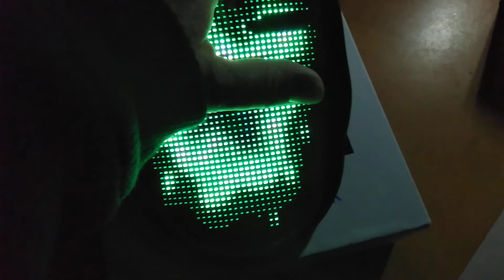Maske led GESTIK Bluetooth APP LED Display Maske Halloween 45 Anims 70 pics 12 Stunden blinkyman.eu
Leuchtende LED-Maske, Lithiumbatterie
Batteriekapazität: 2000MAh
Produktgröße: 220 * 180 * 50 mm
Anzahl der Lampenperlen: 2074 Stück
Pixel: 46 * 58 (unregelmäßig)
45 dynamische Bilder +70 statische Bilder+ eigene aufgenommene Bilder darstellen + Gestik Steuerung (per Hand o.Ä. durch wischen vor der Maske, dem Sensor in den nächsten Modus schalten)

Verwendung
Diese gruselige LED-Leuchtmaske eignet sich perfekt für jeden Anlass, z. B. für Halloween mit Purge-Motiven, Rave-Partys, Clubs, Maskeraden, Kostümpartys, Karneval und andere Veranstaltungen.
Unisex-Größe
Gestik Steuerung (per Hand o.Ä. durch wischen vor der Maske, dem Sensor in den nächsten Modus schalten)
Vorteil
Eine leuchtende Maske sorgt dafür, dass Sie sich von der Masse abheben. Unabhängig davon, wo Sie sich befinden, werden Sie von anderen, die neugierig auf Ihre Maske sind, jede Menge Aufmerksamkeit erhalten.
Bedienerführung
1. Das Mobiltelefon kann den QR-Code für die Download-Installation scannen oder im Google Play / APP Store nach "Shining Mask" suchen, um ihn herunterzuladen.
2.Schalten Sie die APP "Shining Mask" ein und aktivieren Sie Bluetooth
3.Anschlussausrüstung:
Klicken Sie auf "+" → Wählen Sie die zu steuernde Maske aus → Klicken Sie auf die Verbindung → Klicken Sie auf die leere Seite, um die Hauptoberfläche aufzurufen und nach dem Gerätenamen als Maske-XXXXX zu suchen
4. Textbearbeitung
①Eingabetext: Klicken Sie auf das Vorschaufenster → Textfarbe auswählen → Textinhalt eingeben → Wenn "OK" angezeigt wird, können Sie einen einzelnen Text mit unterschiedlichen Farbeffekten erzielen
② Texteffekt: Stellen Sie Textfarbe, Hintergrundfarbe, Effekt (statisch, nach links bewegen, nach rechts bewegen, blinken) und Geschwindigkeit ein.
5. Animation und Bilder Klicken Sie auf Animation und Bilder. ， Senden Sie in Echtzeit 45 Animationen, 1 Animationsschleife und 63 Bilder an die Maske.
6.DIY Lokale Telefonbilder oder aufgenommene Bilder können auf die Maske hochgeladen werden
7. Musikrhythmus
① Scannen Sie die lokale Musik automatisch und spielen Sie sie ab. Sie können verschiedene Rhythmus-Effekte auswählen.
② Mikrofonrhythmus: Kann im Rhythmusmodus andere externe Geräusche erkennen, um den Lichteffekt der Maske zu steuern.
8.Einrichten
①Gesteneinstellungen: Tragen Sie die Maske und können Sie die Animationen durch Gestenerkennung wechseln. Gestik Steuerung (per Hand o.Ä. durch wischen vor der Maske, dem Sensor in den nächsten Modus schalten)
Anschalten  ins erste Maskenbild - 5-10 sekunden die Hand vor den Sensor halten bis im Maskendiplay gross "OK"
 steht - nun ist die Steuerung durch wischen vor der Maske möglich (siehe Video)

②Die APP kann den Schalter für Gestenänderungsanimationen, den abzuspielenden Inhalt und die Art der Loop-Wiedergabe einstellen
Spracheinstellung: Sprache wechseln